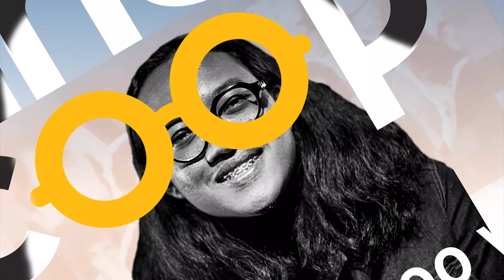Polres Blitar Bebaskan Dua Ibu Pencuri Susu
Usai melakukan mediasi, dua ibu pencuri susu dibebaskan. Pemilik toko akhirnya mencabut laporannya. Kapolres Blitar mengatakan kedua pihak telah membuat pernyataan terkait kasus ini. Selain nominal kerugian yang kurang dari Rp250.000, pelapor juga telah memaafkan perbuatan pelaku.

Sebelumnya dua pelaku, MRS dan YLT yang adalah warga Kota Malang ditangkap polisi karena mencuri susu di toko kelontong. Polisi sempat menahan kedua pelaku.